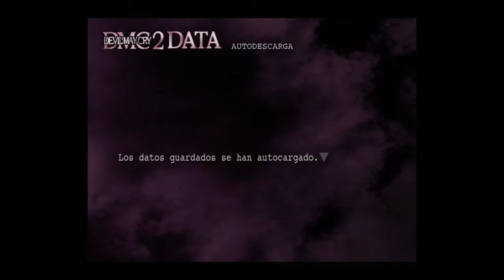Increíble | Devil May Cry 2 Capítulo 1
Increíble éste videogame JAJAJAAAAAAA

Mi Usuario PSN y Wii U: Dante_Unico

Skype: dante_son_sparda_yt

Snapchat: QUE NO VOY A VOLVER A SNAPCHAT!!

IMPORTANTE:
Si eres nuevo en éste canal, si lo acabas de conocer por favor te pido que únicamente respetes la caja de comentarios de aquí abajo de cada vídeo, cada vez que comentes o respondas a alguien, porque si veo algún comentario de tipo: Xenófobo, Racista, Homófobo o Machista procederé al bloqueo correspondiente, por favor mantengamos la armonía en éste canal, el que avisa no es traidor, quedan informados los nuevos usuarios, Gracias y a disfrutar 😊👍